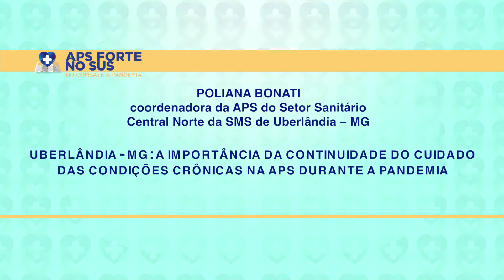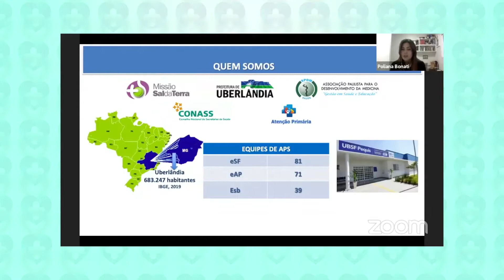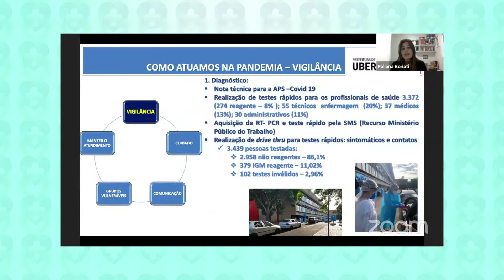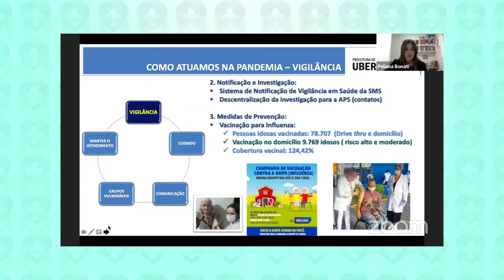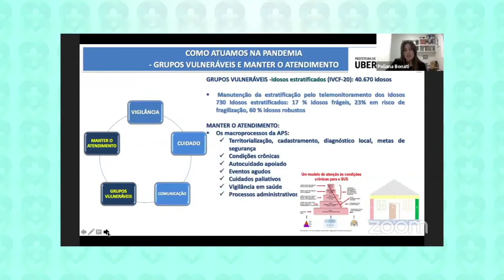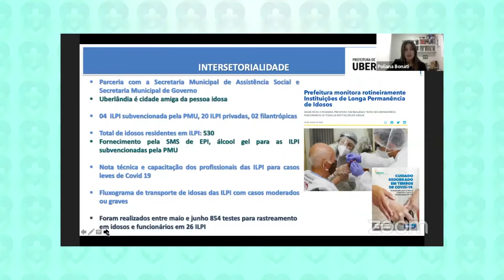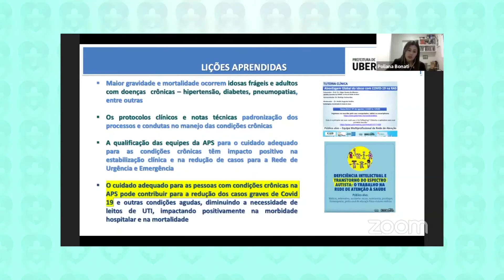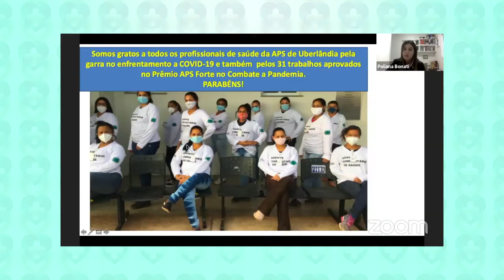APS FORTE - A importância da continuação do cuidado das condições crônicas na APS durante a pandemia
APS FORTE - A importância da continuação do cuidado das condições crônicas na APS durante a pandemia em Uberlândia/MG